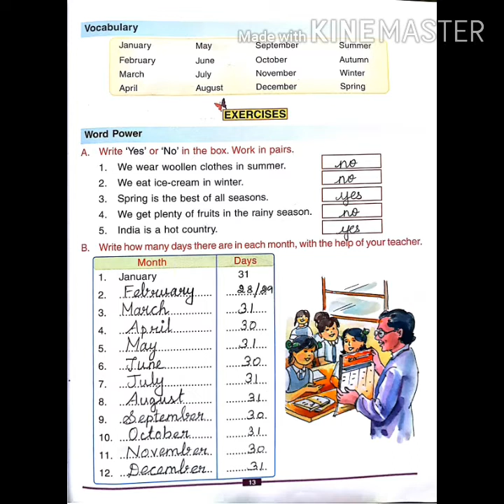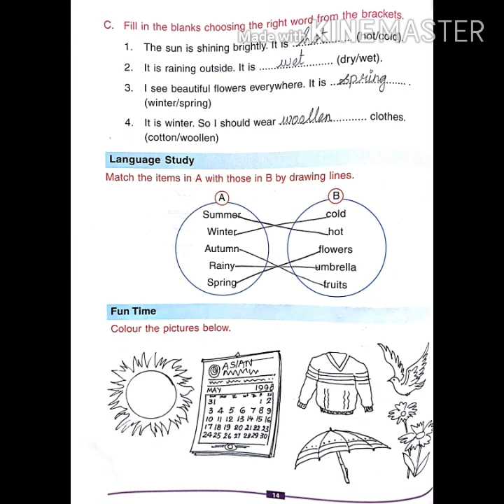STD I ENG L 16 MONTHS OF THE YEAR V 3